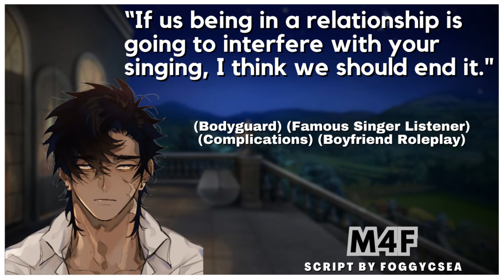Your Fans Ship Us?(Part 2)(Bodyguard Speaker)(Famous Singer Listener)(Boyfriend Roleplay)(ASMR)(M4F)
Synopsis: You’re exhausted after your concert performance and public breakup announcement and are escorted to your hotel room. Although rumors are flying about, you focus on the ones centered around you and your long-time bodyguard/close friend.